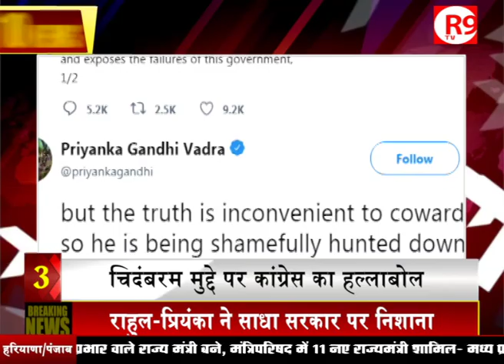INX केस- चिदंबरम के खिलाफ ईडी का लुकआउट नोटिस । TOP 10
कश्मीर पर मध्यस्थता करना चाहते हैं डोनाल्ड ट्रंप, बैन खत्म होने के बाद क्या है श्रीसंत की विश देखिए  TOP 10 में  R9 TV पर